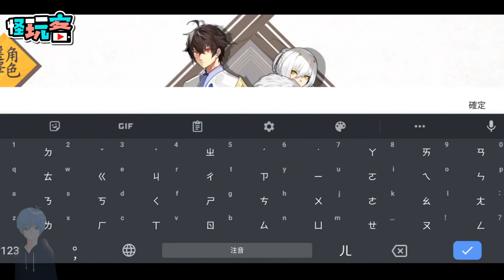6/30《仙劍奇俠傳九野》最新手機遊戲介紹+試玩 feat 就在今天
《仙劍奇俠傳九野》

是一款全新的仙劍題材手機遊戲

這款《仙劍奇俠傳九野》

並不是以的MMO的方式進行

而是一個策略卡牌對戰遊戲

玩家將扮演平凡的仙門弟子

帶你看遍仙劍九野的遊戲世界